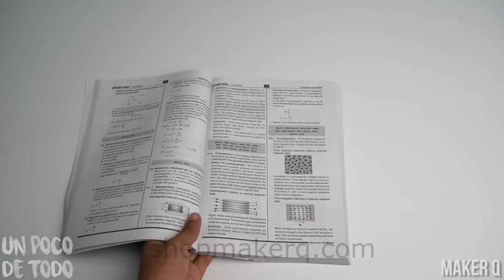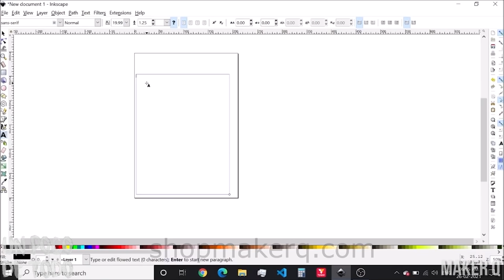GATITO CON ARROZ